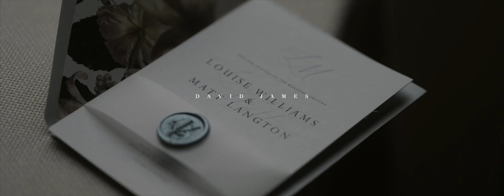Fulham Palace Wedding Editorial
Black Tie & Halterneck Wedding Dress Glamour: Intimate Wedding Scenes at Fulham Palace.

Film by We Are The James's